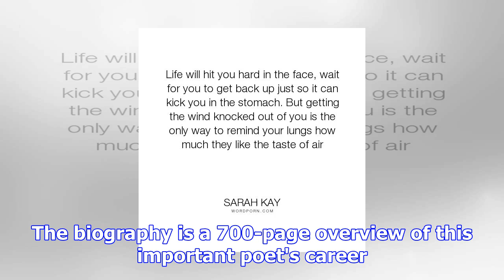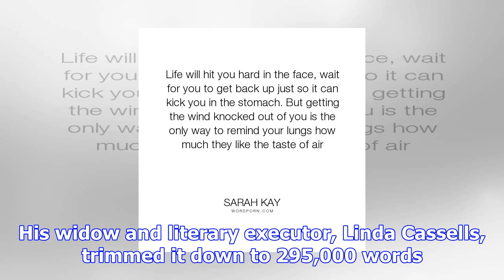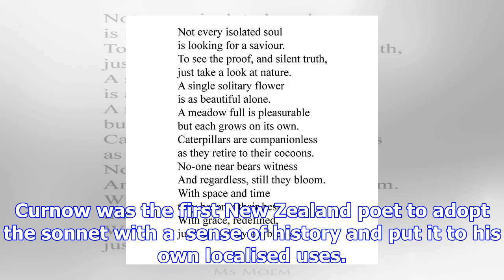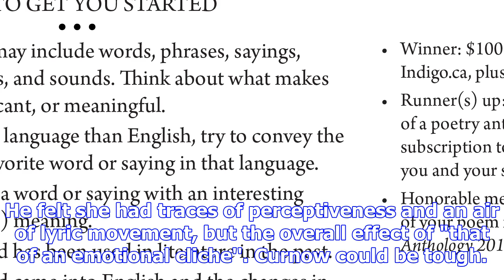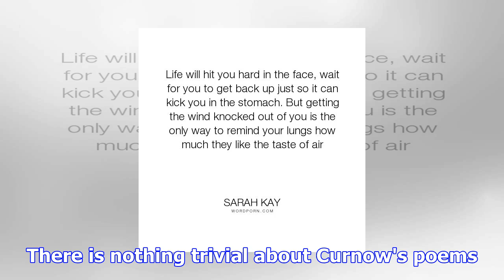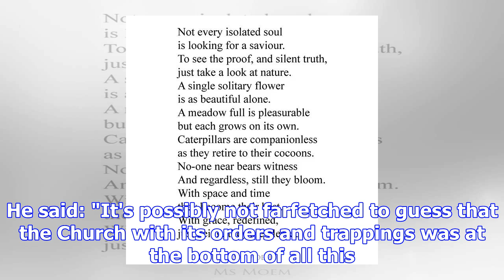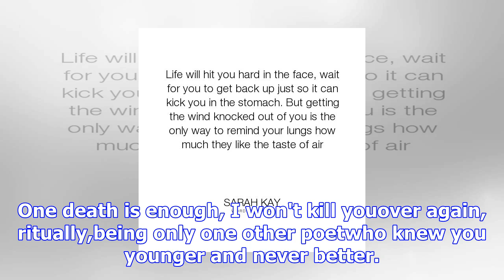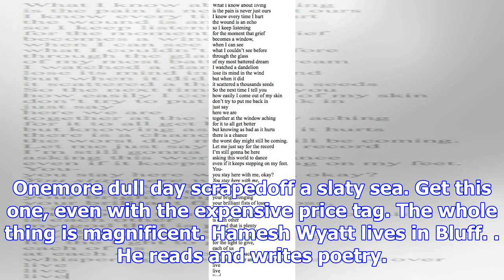The life and words of a poet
ALLEN CURNOW: COLLECTED POEMSEdited by Elizabeth Caffin & Terry SturmAuckland University Press By HA...